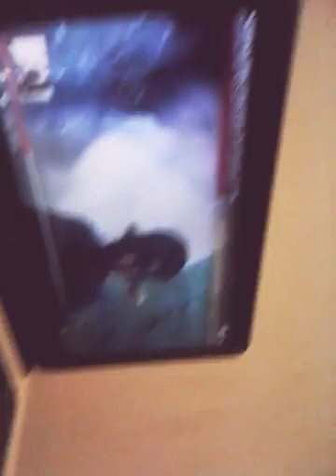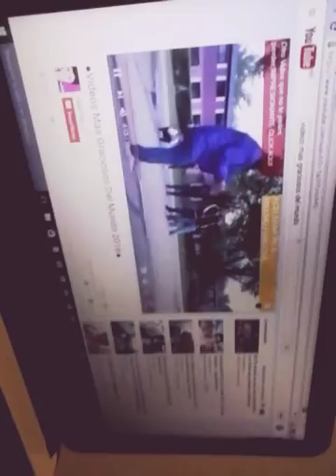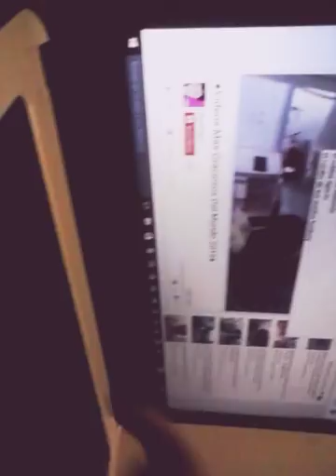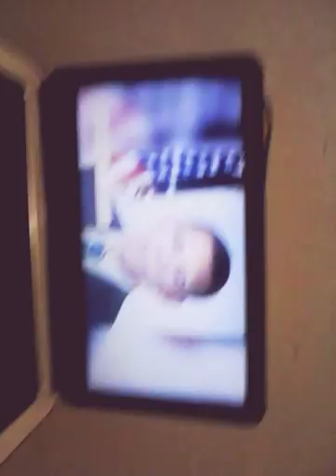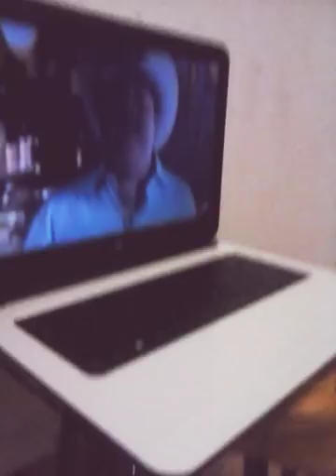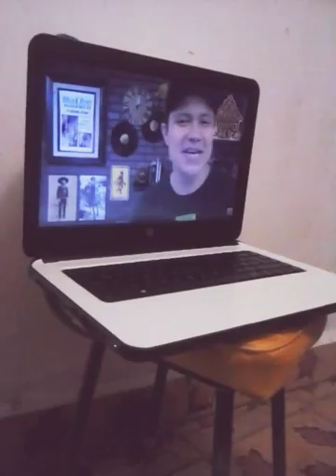Gises magicos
Dgjdnxjd